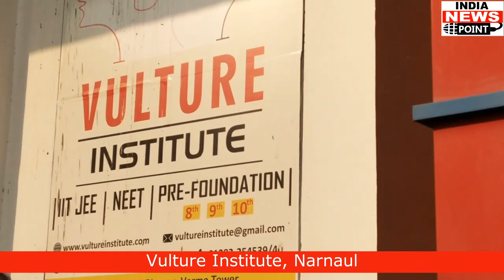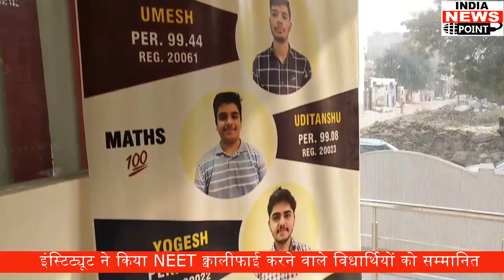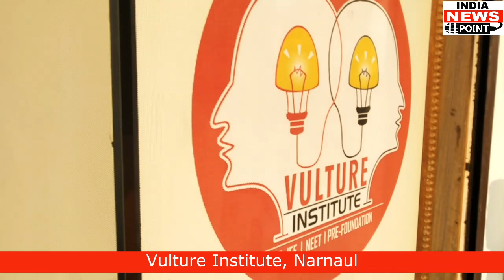Vulture Institute Narnaul | NEET में सफलता प्राप्त करने वाले विधार्थियों को किया सम्मानित देखे लाइव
Vulture Institute Narnaul | NEET में सफलता प्राप्त करने वाले विधार्थियों को किया सम्मानित देखे लाइव कवरेज |